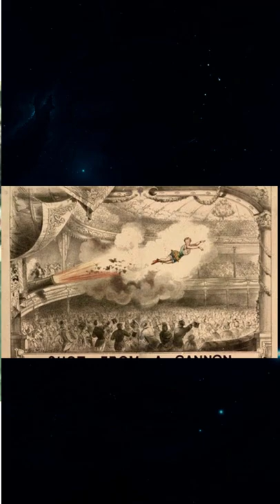first human cannonball was propelled into the air 60 feet above the heads of an astonished crowd.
On April 2, 1877, Rosa Matilda Richter became the first human cannonball. She was 14 years old and went by the stage name "Zazel."

Rosa was a tightrope walker and aerial acrobat who had learned her craft from none other than William Hunt, who performed as "The Great Farini." He was most famous for walking across a tightrope above Niagara Falls.

In 1871, he patented his "human projectile" system—a device that launched a person through the air into a safety net. Fortunately for Rosa, this process did not actually involve any explosives; instead, she was propelled by springs and tension accompanied by fake explosions and smoke.